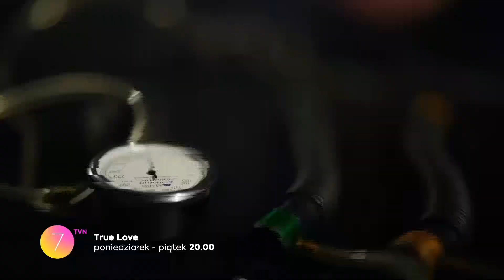TVN -(5/6) Zapowiedzi i blok reklamowy 21.03.2023